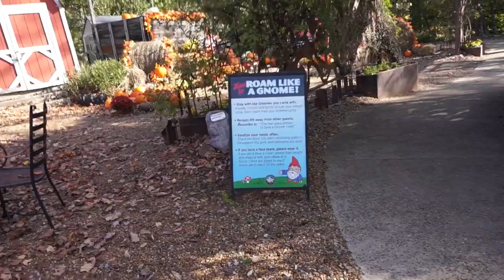12 years of Marriage?! | Rock City | Vlog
Enjoy our awesome trip to rock city. We were celebrating 12 years of marriage!! Our anniversary was on October 31, 2020. We didn't choose that date get married on though, the Army chose it Lol.

Music is by: Ashutosh